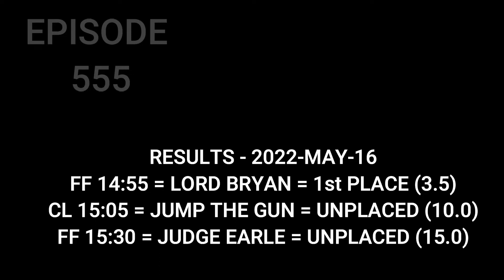Horse Racing Tips , 17 May 2022 , Wolverhampton , Nottingham , Brighton